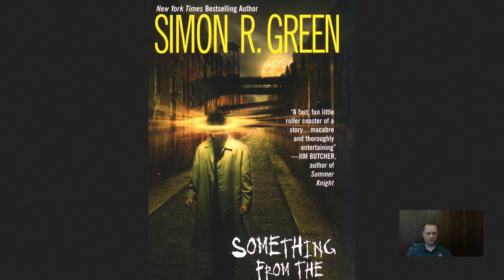Something from the Nightside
A brief review of Something from the Nightside by Simon R. Green.